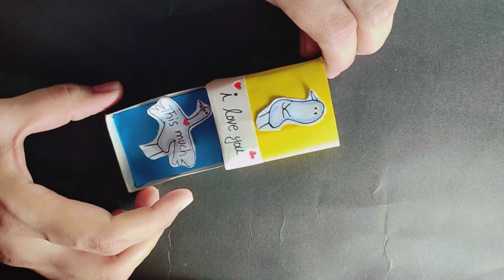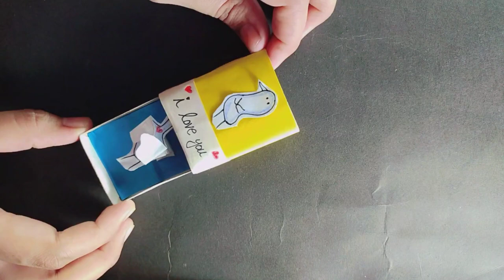Out of waste craft|Matchbox craft|Easy craft|DIY|Cute gift idea|art and craft